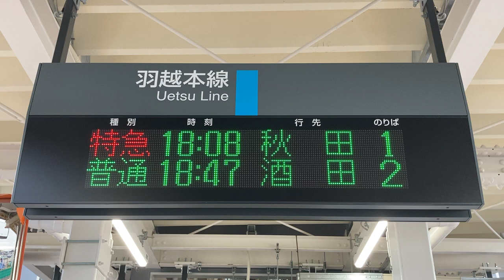JR東日本 羽後本荘駅 ホーム 発車標(LED電光掲示板)